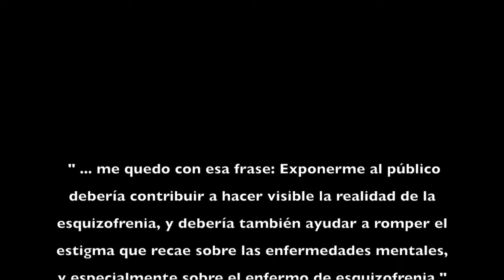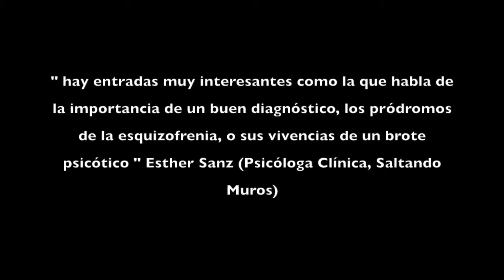Presentación "Cuaderno de un Esquizofrénico"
Video promocional de la presentación, en Barcelona, del libro de Óscar Arturo Hernández Mañas "Cuaderno de un esquizofrénico". Una historia real.